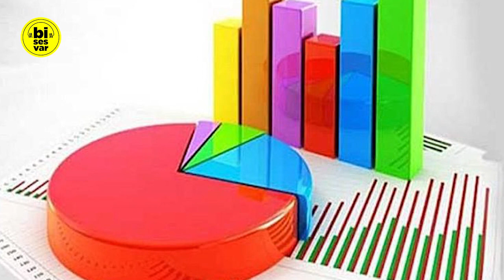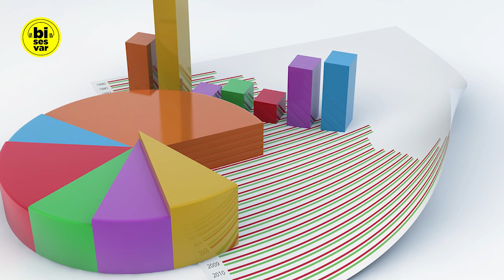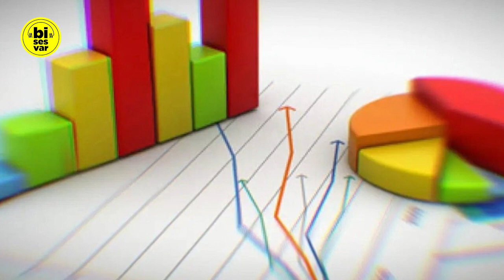ESNAF ANKETİNDE MİLLET İTTİFAKI SÜRPRİZİ! Esnaf İsyan Etti, Anket Sonuçları, Son Dakika Haberleri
Dünya Esnaf ve Sanatkarlar Derneği tarafından yaptırılan anket, pandemi sürecinde en çok zorlanan kesimlerin başında gelen esnafın son durumu hakkında çarpıcı veriler ortaya koydu.